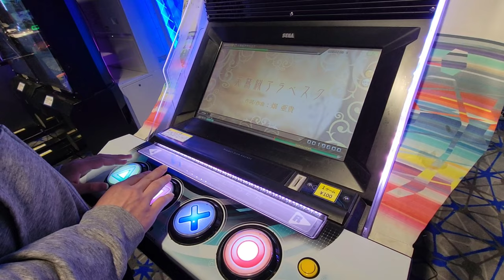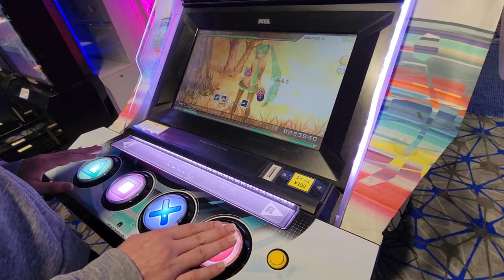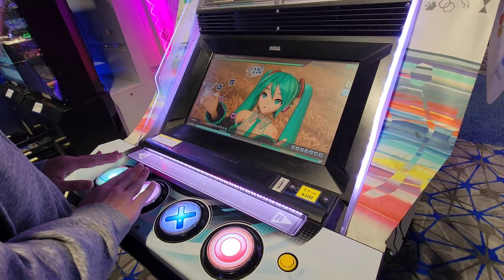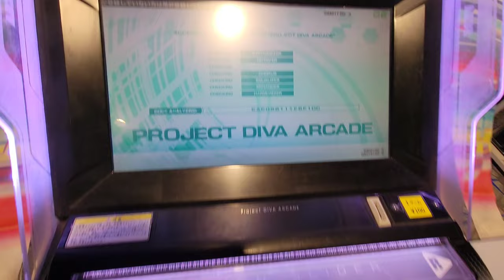Velvet Arabesque in Miku arcade!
Milwaukee Wisconsin round 1